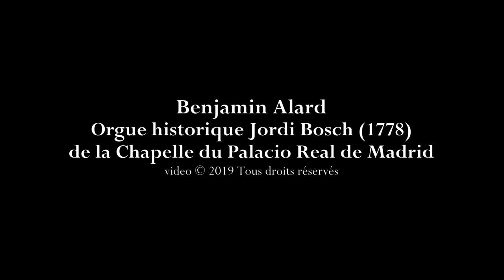Rameau: Musette en Rondeau - Benjamin Alard, orgue historique Jordi Bosch (Madrid, 2019)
Episode #02/14 : Jean-Philippe Rameau (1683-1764) : Musette en Rondeau (transcription pour orgue par B.Alard d’après un extrait des “Indes Galantes”) - Benjamin Alard, orgue historique Jordi Bosch (1778) de la Chapelle du Palacio Real de Madrid.